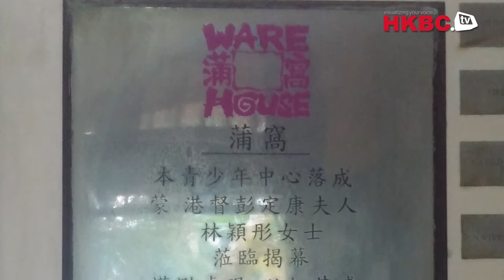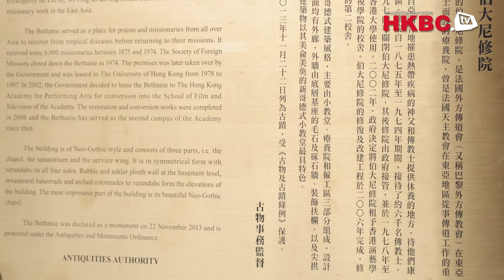香港有定海神針？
南區文化導賞團，帶你走訪「蒲窩青少年中心」，細看昔日警署特色，遊歷「伯大尼修院」，感受殖民地情懷古蹟。走入「洪聖古廟」，體驗往昔漁民文化，一探定海神針，快啲睇片啦！